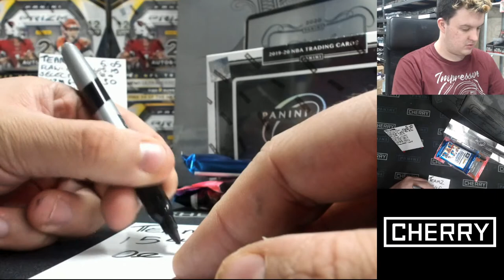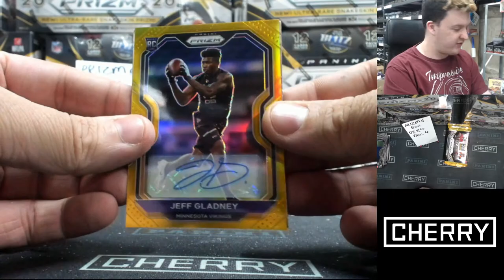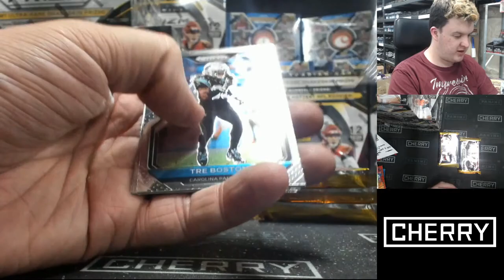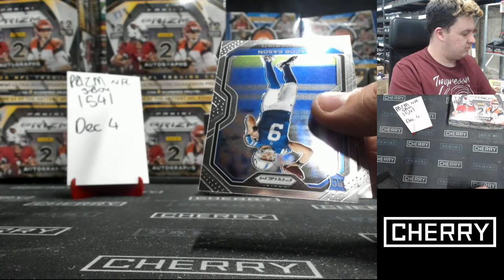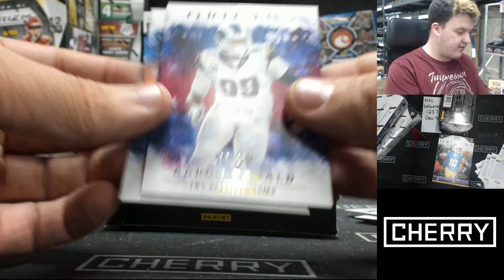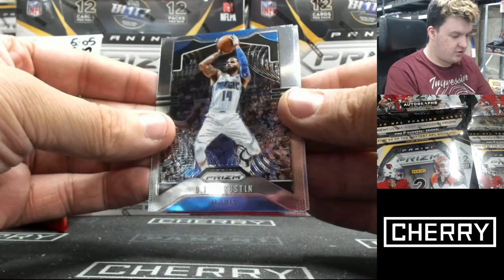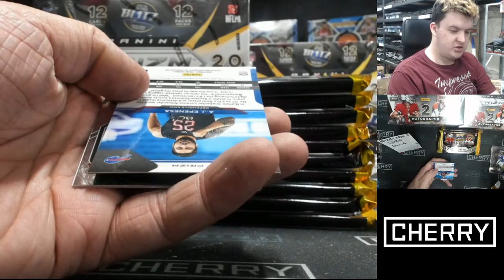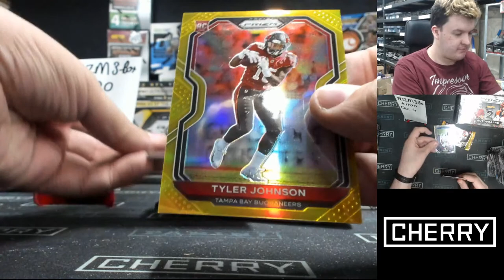PRIZM NFL WORLD PREMIERE! CHERRY LIVE! (DEC 4 NIGHT)